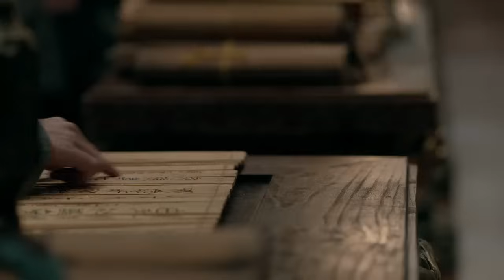星汉灿烂 | 麒麟才子梅长苏x少年将军凌不疑《琅琊榜》第49集 | 主演：胡歌 吴磊 刘涛 靳东 王凯